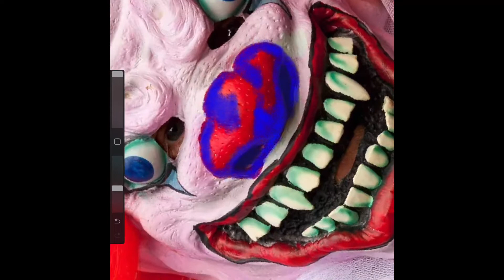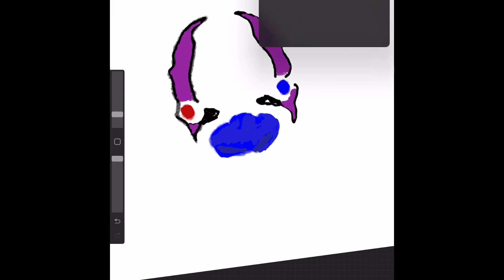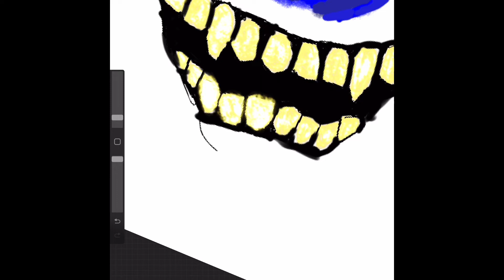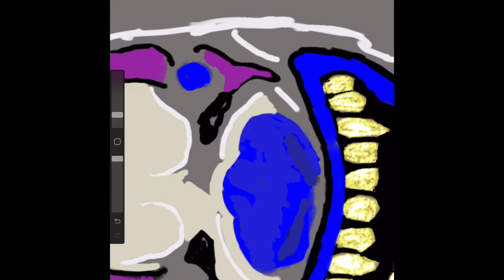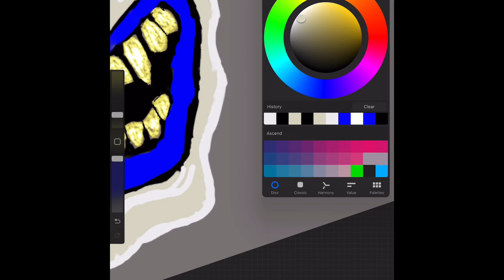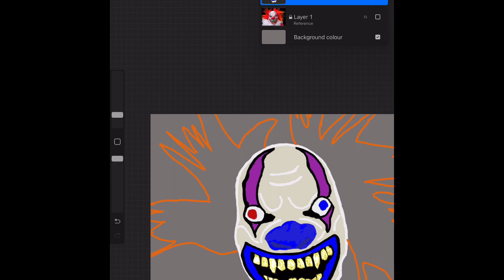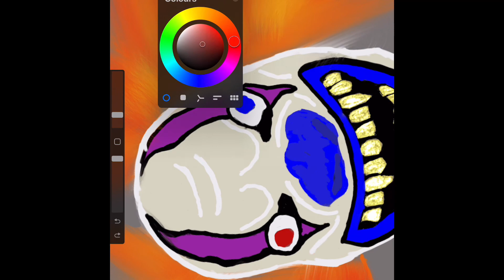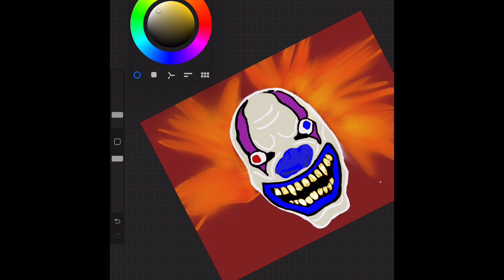Drawing A Killer Clown